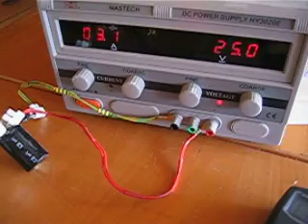Lindemann attraction motor V2.0 video 7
I attached a speed reducer to my motor. The speed reducer reduces the speed 15 times and increases the torque at the same ratio. The speed at the laser tachometer should be divided by 2 to get actual RPM's. Now I need to change the oil of the speed reducer and do some other tweaks.
Thanks